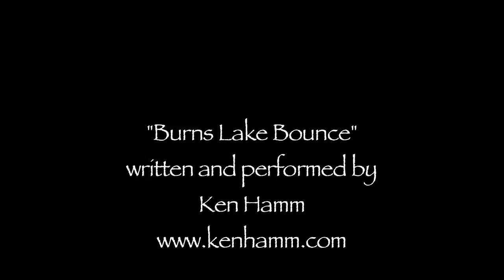Horse & Young Rider Pt 2-working with young horses.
This is the story of Emily and her horse Bear.   Watch all four episodes of Horse & Rider and more equine vids at my playlist
From age 7 to 13 we follow Emily as she progresses from ponies to her quarter horse Bear.  It's not about champions winning gold or overcoming great odds: it's a simple story that happens a million times a year.  A young person coming of age and connecting with an animal.  In return learning about themselves through their horse.  In this segment, Emily's instructor talks about her training and her natural abilities.  In the rest of the program Emily competes at fairs and 4-H events.  This is a great program for families thinking about getting into the equine world.  The entire program is posted in 3 additional segments at my channel.